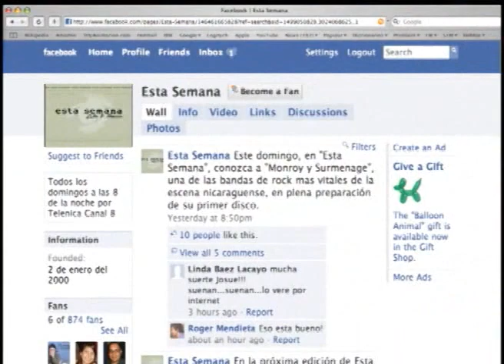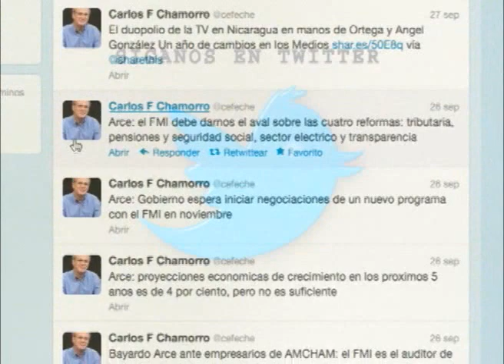Entrevista con Gilles Bataillon, sociólogo y co- director de "Nicaragua, una revolución traicionada